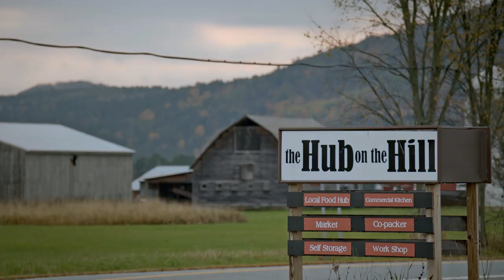Airband TV White Space technology: helping rural businesses in Essex County thrive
CV Wireless provides internet to rural communities in Essex County, NY. What started as a desire for a home internet connection has grown to something bigger than just a business--it's a community service. Faced with logistical and regulatory challenges for implementing and servicing traditional internet infrastructure, CV Wireless is exploring TV White Space technology. With support from the Microsoft Airband Initiative, CV Wireless has the ability to connect rural communities, businesses, and consumers.

Are you an ISP interested in joining the Airband Initiative?